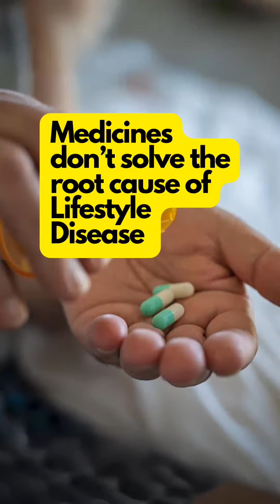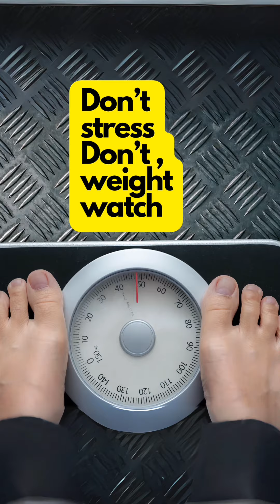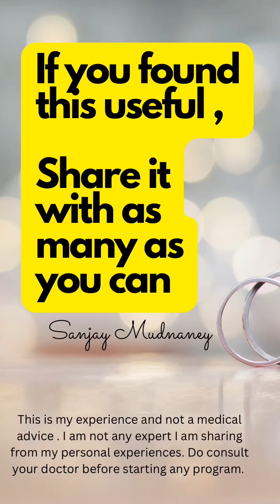How I put my Type2 Diabetes in Remission and lost 15 kgs and Sustained it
If I could do it anyone can .

No Fad Diets ,
No Magic Pills ,
No Pills !

Just Daily Healthy Habits .

I am now on a mission to spread this message to as many as I can.

Spread this to as many as you can it will help many to get off lifestyle disease.

You can beat

Conscious Living Project